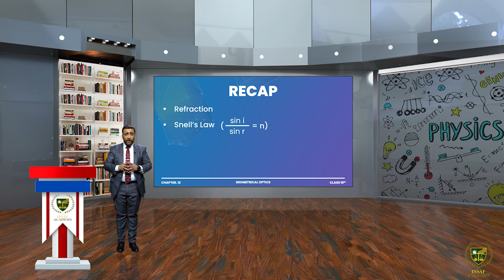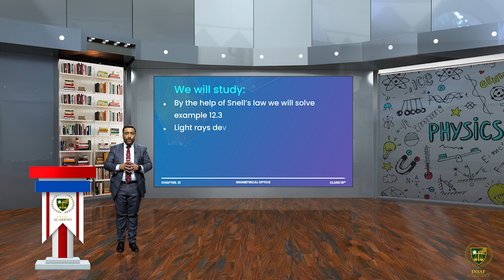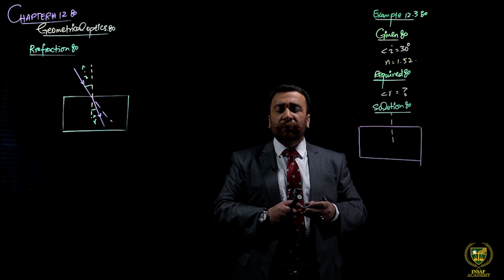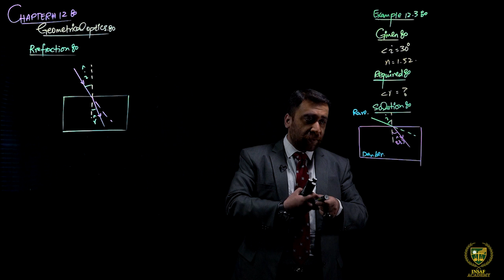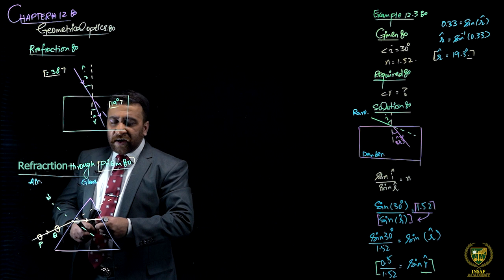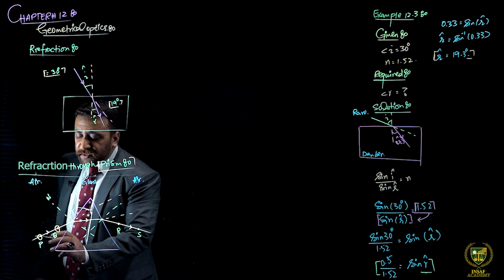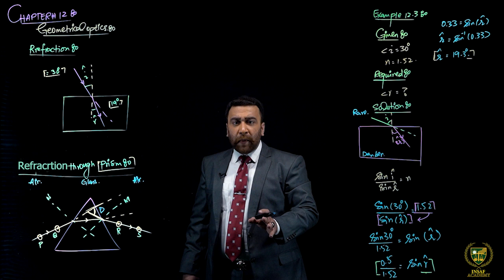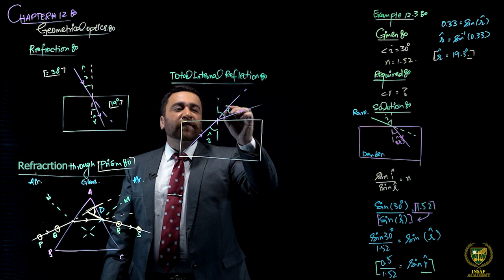10th Physics CH 12 LEC 12.8 || Refraction Through a Prism Total Internal Reflection